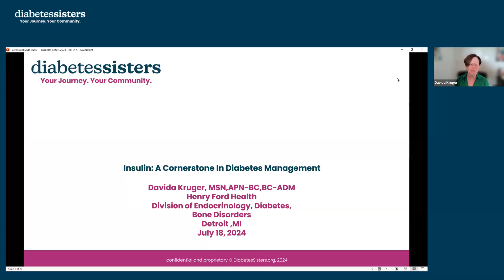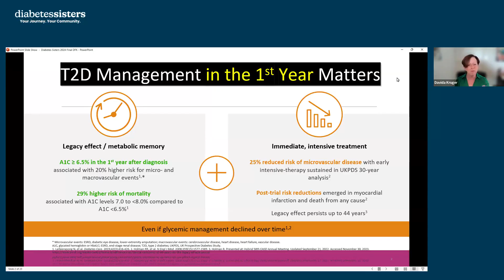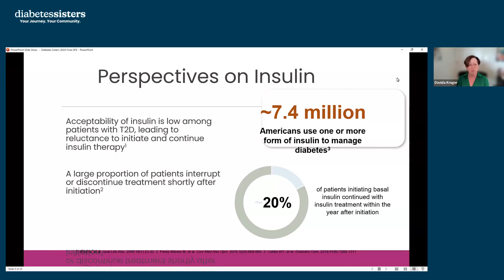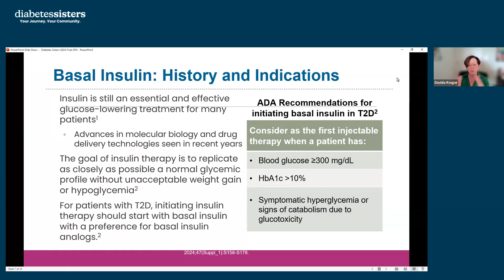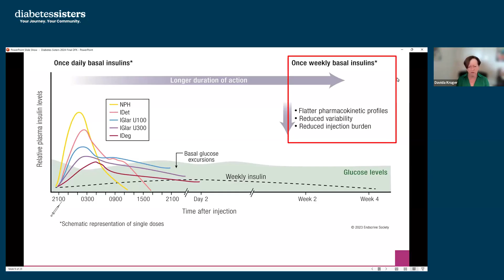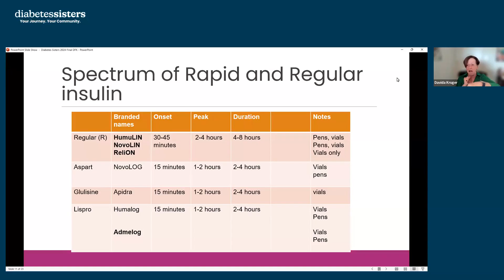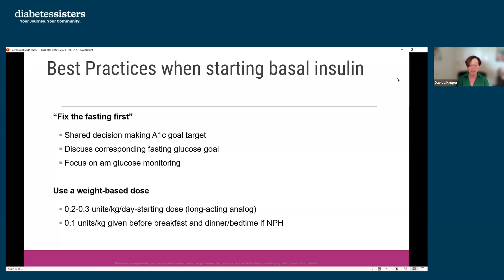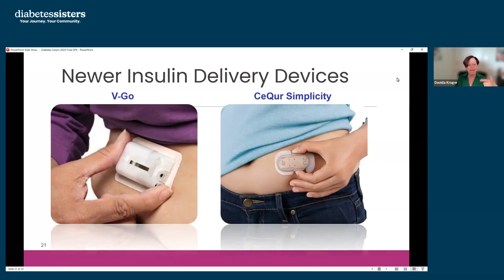Unlocking the Role of Insulin: The Key to Glucose Management with Davida Kruger | DS Expert Series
Join renowned nurse practitioner Davida Kruger in this expert series webinar, where healthcare professionals and individuals with diabetes will gain essential insights into the crucial role of insulin in regulating glucose levels. This comprehensive session covers insulin types, action profiles, dosing fundamentals, and strategies for overcoming common barriers in insulin management. Discover the latest advancements in insulin delivery technology and practical tips to enhance precision and accuracy in diabetes care. Perfect for those seeking to deepen their understanding and optimize insulin management strategies.